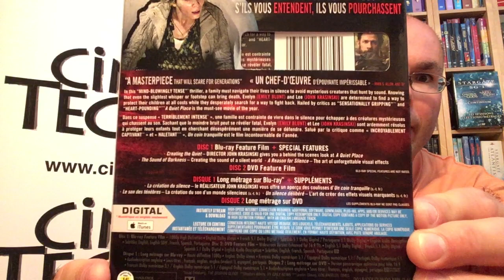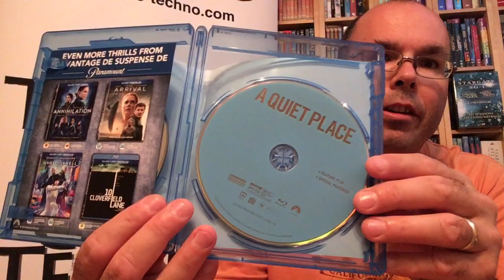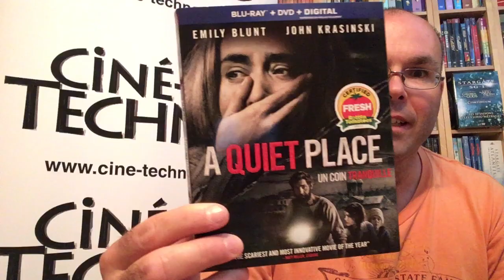Présentation A Quiet Place (Un coin tranquille) en combo Blu-ray/DVD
Présentation A Quiet Place (Un coin tranquille) en combo Blu-ray/DVD, par Sébastien pour Réalisé par John Krasinski et mettant en vedette Emily Blunt, John Krasinski, Millicent Simmonds, Noah Jupe, Cade Woodward et Leon Russom.  Distribué par Paramount, vous pouvez vous le procurer en magasin depuis le 10 juillet 2018.

La société post-apocalyptique est plongée dans le silence le plus total. Le moindre bruit peut être mortel, faisant apparaître des monstres destructeurs. S'ils se rendent parfois en ville pour trouver des vivres et du matériel de survie, la famille Abbott reste généralement cloîtrée dans sa ferme. Pendant que papa cherche un moyen d'enrayer la menace, les enfants tentent de vivre une existence normale. Tout le monde est encore affecté par la mort brutale d'un des leurs. Maman est enceinte et elle doit bientôt accoucher. Contrôler les sons du nouveau-né risque de ne pas être facile...